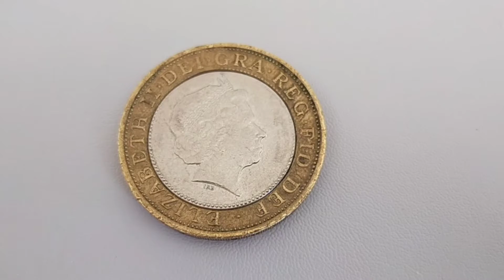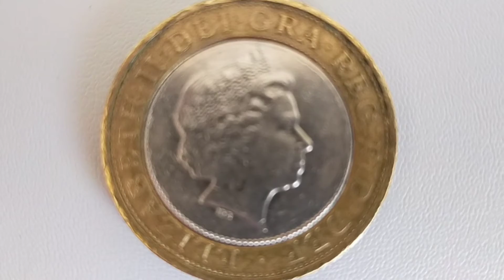2006 TWO POUND BRUNEL FOR YOUR COLLECTION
Minted in commemoration of the 200th birthday of Isambard Kingdom Brunel, born in 1806.Coin features part of the dramatic roof of London Paddington Station with ‘Brunel’ written underneath
Edge inscription is from Brunel himself, ‘So Many Irons in the Fire’.

People also searching for:
two pound coins,
two pound coins worth money,
two pound fish,
two pound torch,
two pound fish song,
two pound coin hunt,
two pound cake recipe,
two pounds 1998 elizabeth value,
two pound cake recipes for beginners,
two pound arm workout,
two pound a week weight loss,
two pound chicken and chips,
two pound bluegill,
two pound brunel,
two pound bread machine recipes,
two pound burger,
two pound bass,
two pound brisket,
two pound bala bangles,
two pound beef roast,
two pound coin value,
two pound cake,
two pound dna double helix,
two pound double helix coin,
cryptopsy two pound torch drums,
two pound eye of round roast,
two pound weight exercises,
pound cake with two eggs,
two pound first world war 2014,
fishing for two pound plus bluegills,
pound cake for two,
flo mounier two pound torch,
two pound great fire of london,
two pound hula hoop,
two pound hammer,
two pound isambard kingdom brunel,
two 100 pound catfish in one day,
two pound jump rope,
two pound kitten,
two pound loaf tin,
two pound loaf pan,
two pound lamb roast,
two pound loaf bread recipe,
celebrating my two pound weight loss,
cryptopsy two pound torch live,
two pound magna carta 2015,
two pound meatloaf,
two pound medicine ball,
two pound meatball recipe,
two pound meatloaf at 350,
two pound meatloaf in instant pot,
two 250 pound man,
two pound of fat,
one pound two ounces broadway,
one pound two pound fish,
two pound planet,
two pound pork loin roast,
two pound pork roast cooking time,
two pound pot roast cooking time,
two pound pom,
two pound propane tank,
two pound pork roast in crock pot,
two pound prime rib roast,
two pound rugby world cup 1999,
two pound roman soldier,
two pound roast in crock pot,
two pound reese's cup,
two pound roast,
two pound roast cooking time,
two pound robin,
two pound roast instant pot,
two pounds,
two pounds no yam,
two pounds cake,
two pounds 2013,
two pound steam locomotive,
two pound steak,
two pound sledge hammer,
two pound torch cover,
two pound tram,
two pound toys,
two pound trinity house 2014,
two pound the first world war,
two pound turkey breast cooking time,
two pound torch lyrics,
rare two pound coins value,
1986 two pound coin value,
two pound weight gain overnight,
two pound world war one coin,
two pound weight,
two pound weight loss per week,
two pound weight workout,
two pound 1986,
two pound 1999,
two pound 1996 coin,
two pound 1998,
two pound 1999 rugby,
two 1000 pound sisters,
two pound 2016,
two pound 2007,
two pound 2015,
two pound 2001,
two pound 2004,
two pound 2012